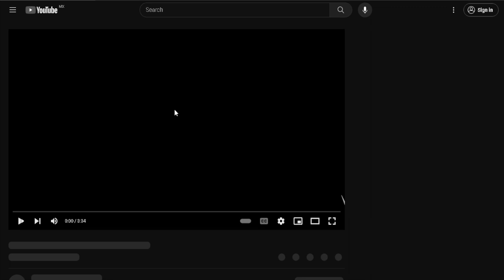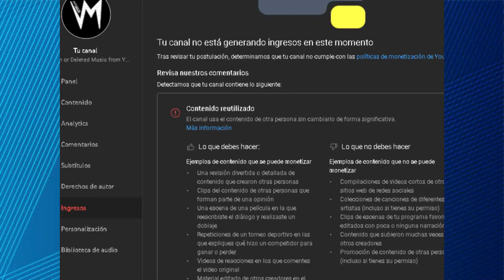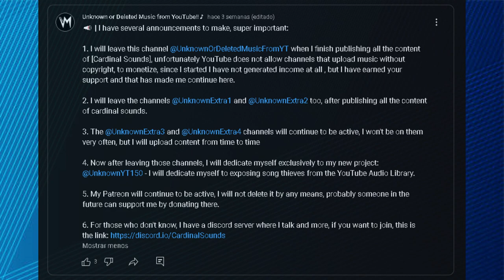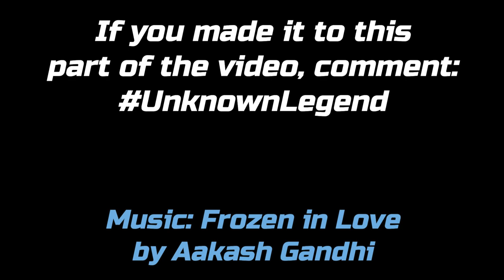The End 〽️ | What will I do now?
➤ In this video I explain some issues regarding the channel, my future on YouTube and what I will do from now on, I hope you like it :)